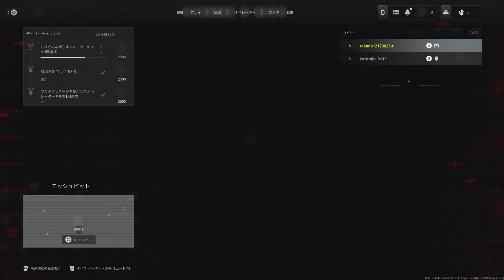Call of Duty_20231008194325